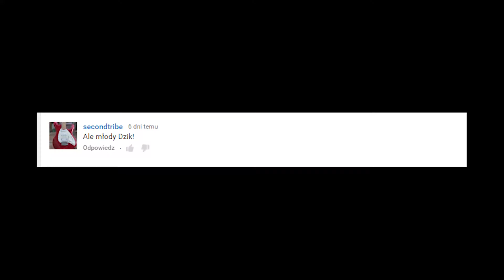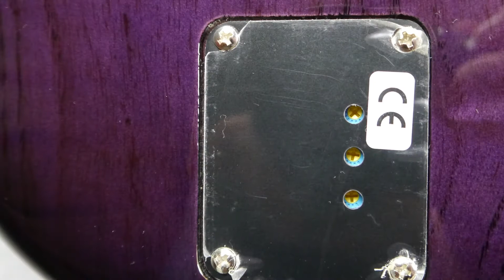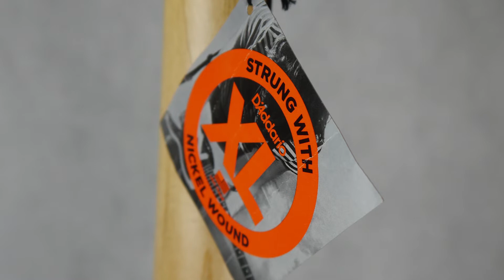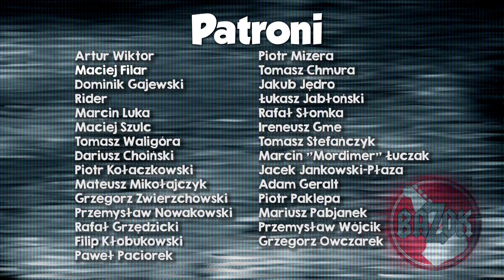Blade RH2 Classic Misty Violet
Blade RH2 Classic Misty Violet to zawodowy i uniwersalny stratocaster, który stanowi doskonałą alternatywę dla Fendera. 21 konfiguracji brzmieniowych z płynną regulacją podbicia. Miłego kręcenia! :D
DO NAGRAŃ UŻYWAM:
► Mikrofony Prodipe TT1 Pro, Lanen Series 21
► Paco Case w wersji PRO
► Zasilacz YANKEE PS-M1
► Główna gitara: PRS CE24 Trampas Green (2016)
► Kable PRS, struny PRS 10-46,